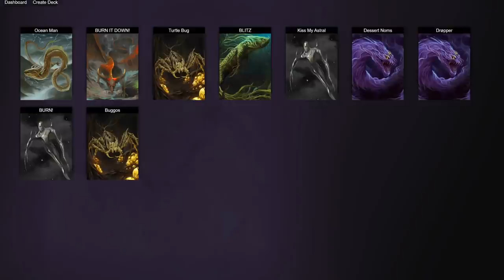Commander Rules Committee Announces Unpopular Ban Decision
Remember the Commander Rules Committee and the community pressure to pre-ban the Secret Lair Walking Dead cards? Yeeeeah they already made a decision about that and their attempt to defend it is pretty bad but not 100% inaccurate.